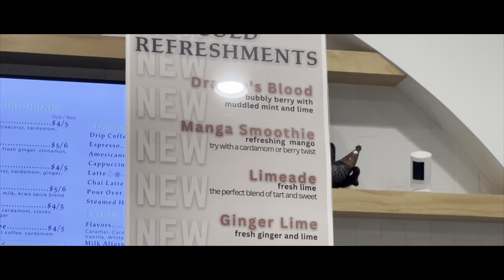crying in a coffee shop | Arwa Yemeni Coffee | dallas coffee passport 101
i've never laughed harder in a coffee shop than this time

Lukrembo- Teapot